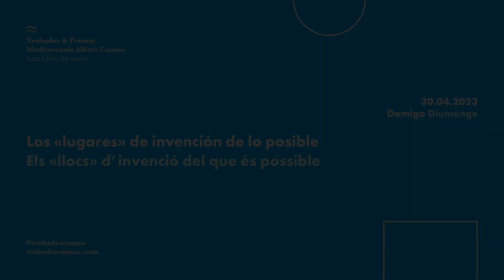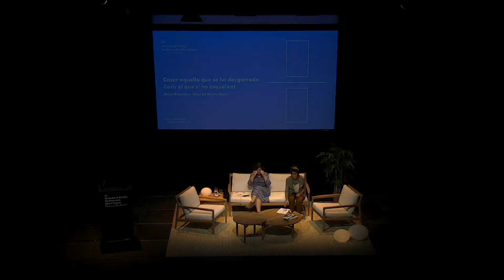Dialogue entre Anne Prouteau et Hourya Bentouhami - Trobades Camus 2023. Audio FR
IV Trobades Mediterrànies Albert Camus
« Les lieux du monde »
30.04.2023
Dimanche
Les « lieux » d’invention
 des possibles
Dialogue «Recoudre ce qui est déchiré» entre Anne Prouteau et Hourya Bentouhami
📺 Interventions:
01:07 Intervention de Anne Prouteau, camusienne
23:00 Intervention de Hourya Bentouhami, philosophe
45:00 conversación entre les deux invités et le public